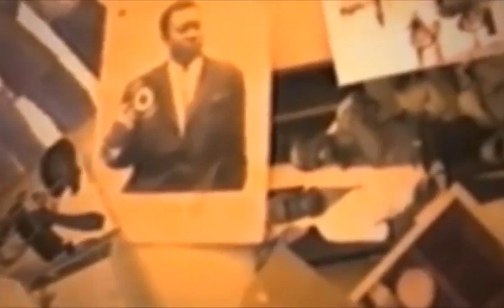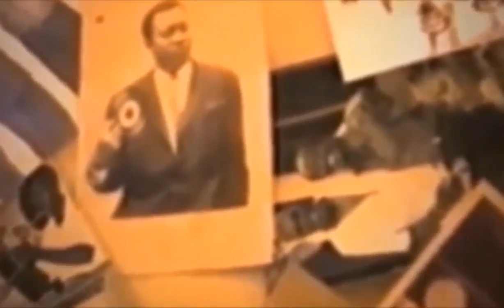BIYA CHANTE SORT DE SILENCE ALOBI Q=A RECUPERE A EMPIRE YA PEPE KALE LOFOMBO NA DJUNA BAZA BANDOKI